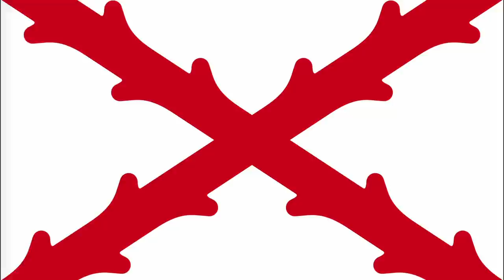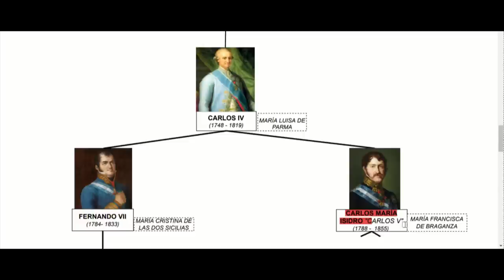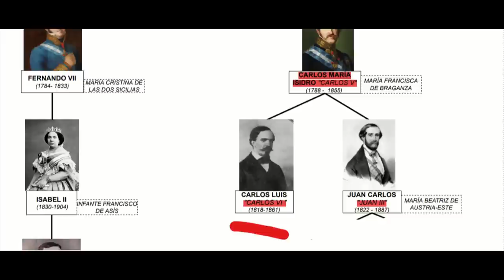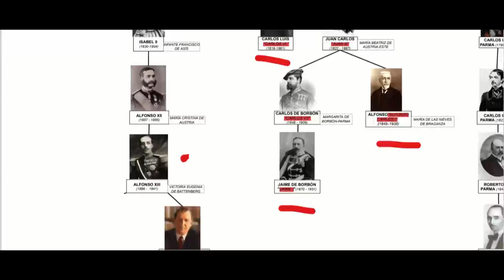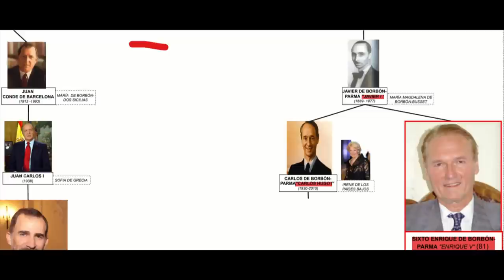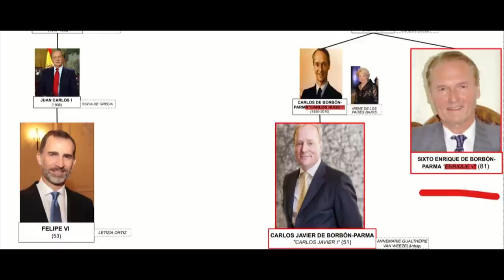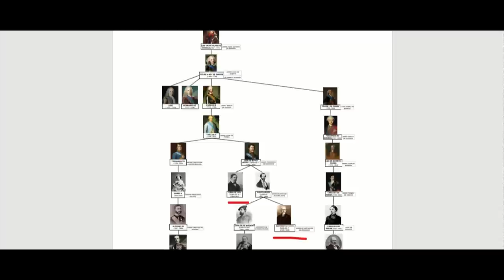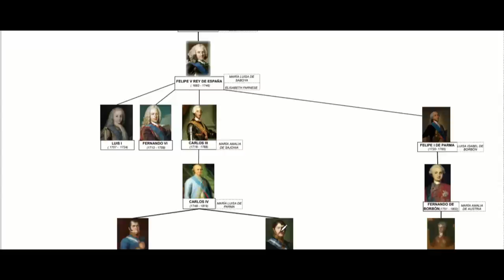Sucesión carlista 〰︎Historia y Árbol Genealógico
VISITA 👀😊👉

Sobre el vídeo:
En este video les muestro el origen de una sucesión alternativa al trono  de España , que es conocida como la sucesión Carlista ,que tiene su origen en el siglo XVIII, a partir de la muerte de su hermano Fernando VII.

Libros:
Fernando VII : vida y reinado
Voltes Bou, Pedro,  1985

The kings of Spain
Grunfeld, Frederic V, 1983